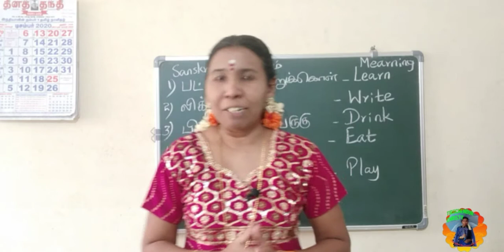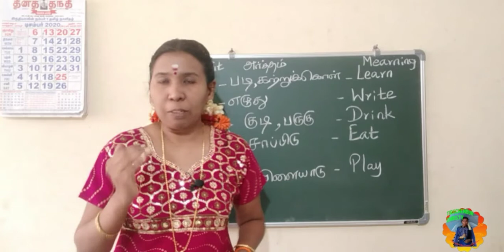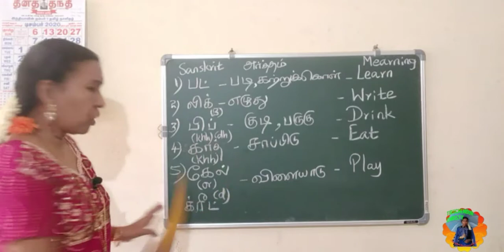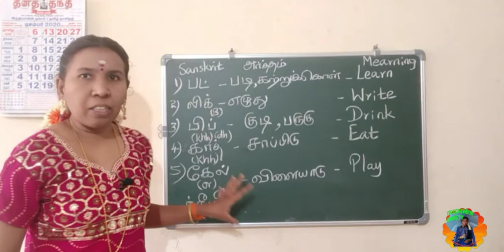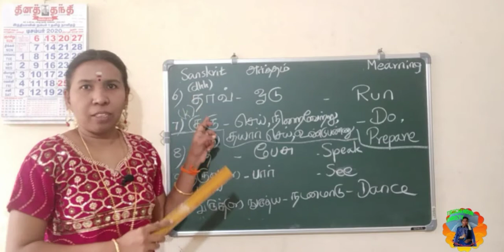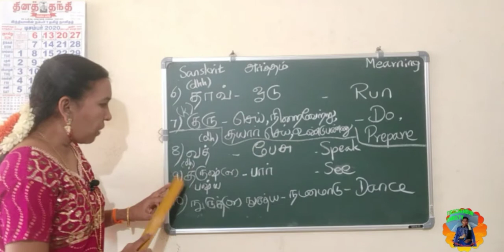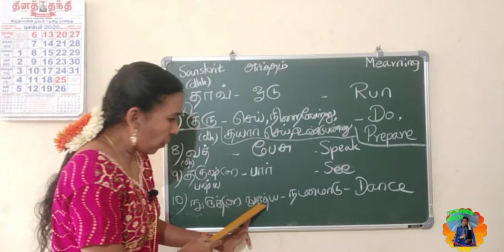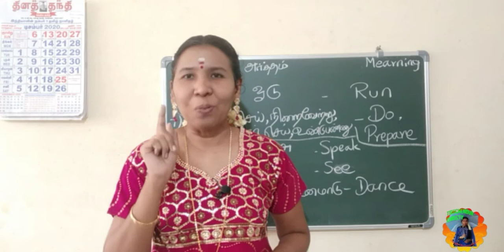Sanskrit words/Spoken Sanskrit through Tamil/Sanskrit Certificate course/Exam-1/Video-2